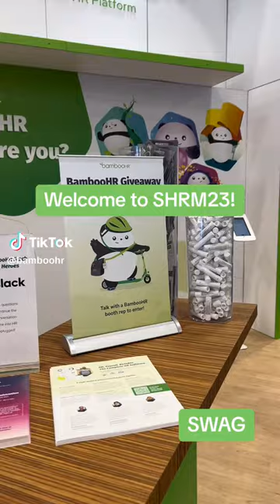SHRM 2023! | BambooHR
It's time for SHRM23! Comment if you're attending the show this week! We can't wait to meet you in person and learn together how to make real change in the world of work.

Come say hi and chat all things HR with us at booth #3221 .

We 💚 our HR community!

About Us:
BambooHR’s mission is to "Set People Free To Do Great Work."

To set you free, we’re first and foremost an all-in-one HR software made for small and medium businesses and the people who work in them. BambooHR makes it easy to collect, maintain, and analyze people data. We also improve the way you hire talent, onboard new employees, manage compensation, and develop company culture.

When it comes to enabling great work, we believe the employee experience matters most. When your hiring process is fast and efficient, your onboarding is seamless and personable, your compensation is managed effectively, your employees are growing, and you have a great culture, you see greater business outcomes.

On our YouTube channel you’ll find thought leadership, hints & tips, product demos, and tutorials that span the employee life cycle and help you create a better employee experience.